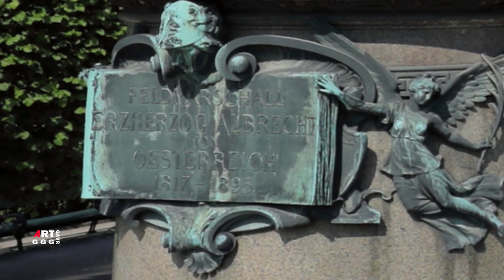Альбрехт Дюрер. Молодой заяц.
Альбрехт Дюрер написал картину “Молодой заяц” в далеком 1502 году. Это одна из первых работ художника, где раскрывается стиль художника и тема природы. Придавая правдоподобности - животное окрашено в гиперреалестичной манере,  как и позже выполненая работа «Большой кусок луга».

Описание картины Молодой заяц:
“Young Hare”
акварельная живопись
Альбрехт Дюрер
искусство животных
Возрождение (Ренессанс),
Северное Возрождение
Дата 1502
кроющая краска, бумага, акварельные краски
Размеры
высота: 25см (9,8 дюйма);
ширина: 22,5 см (8,8 дюймов);
Местонахождение картины Молодой заяц:
Альбертина — музей во Внутреннем городе (Первый район) Вены, Австрия

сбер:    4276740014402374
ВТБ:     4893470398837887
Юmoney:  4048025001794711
Через телефон